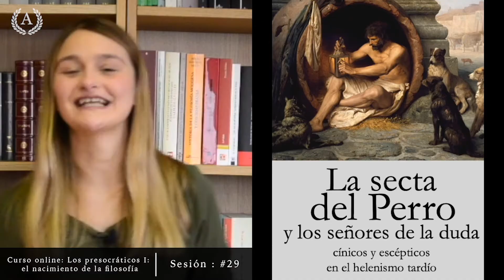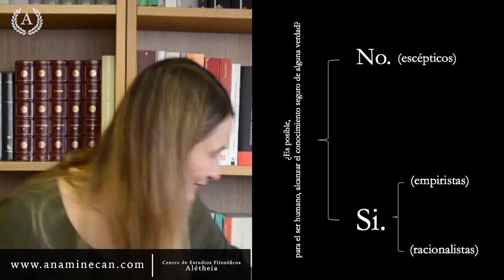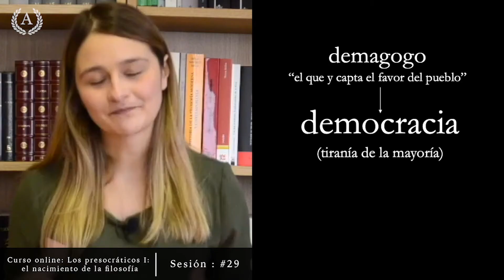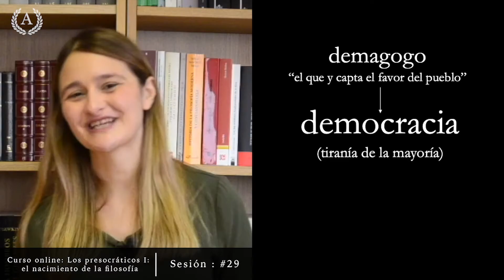Heráclito: epistemología, política y religión - Dra. Ana Minecan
Si quieres disfrutar de este curso sin publicidad, trabajar sin prisa, con acceso a la selección de textos, las recomendaciones bibliográficas y recibiendo al final un certificado de finalización, puedes comprarlo en mi web.  Por 18,99€, cobro único, tendrás acceso ilimitado y de por vida al curso desde cualquier lugar del mundo. Podrás verlo a tu ritmo y, una vez terminado, volver a ver todas las clases cuantas veces quieras. ¡Por el precio de un libro podrás disfrutar de un gran curso de filosofía ayudando, además, a mantener vivo este proyecto!

Si compras este curso en mi web tendrás acceso a:

🖼️ Selección de textos disponible para imprimir
🎨 Acceso ilimitado de por vida
📚 Recomendaciones bibliográficas para continuar aprendiendo
🎊 Sin publicidad y sin distracciones
✨ Videos en alta definición

ALQUILAR CURSO: También puedes optar por alquilar este curso directamente en YouTube. (En esta modalidad sólo tendrás acceso a las clases y no se incluye ninguna de las ventajas de la modalidad de compra listadas arriba.) En este link encontrarás toda la información al respecto

Si tienes dudas o preguntas sobre este curso, haz click aquí y aclara tus dudas en nuestra sección de preguntas frecuentes o ponte directamente en contacto con nosotros
Si quieres conocer las diferencias entre comprar y alquilar nuestros cursos, puedes consultarlas en el siguiente

¿CÓMO PUEDES APOYAR ESTE CANAL? Por el precio de un café ☕ mantendrás a salvo la independencia intelectual y económica del proyecto. ¡Gracias!